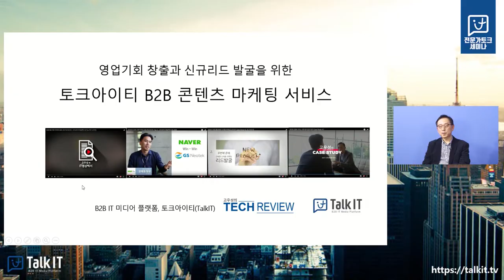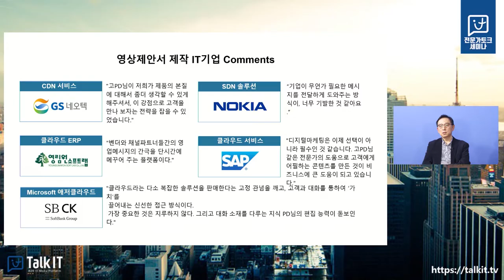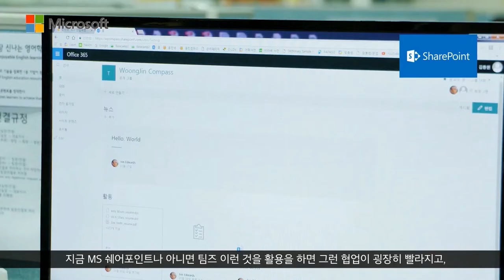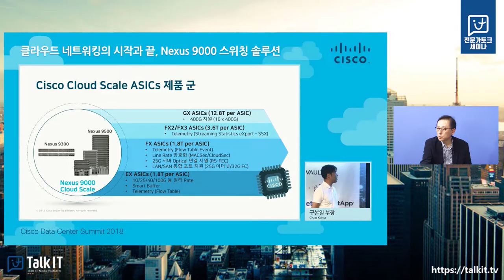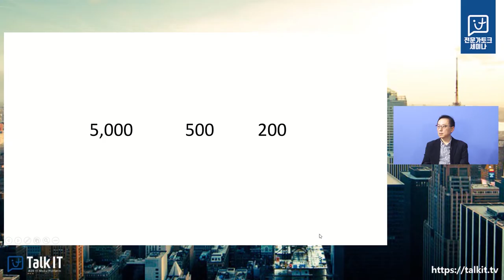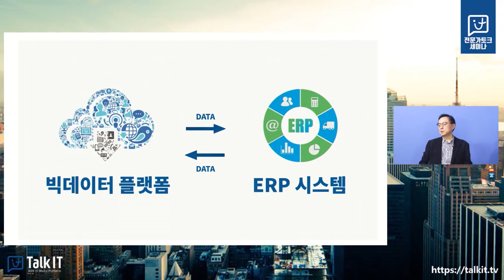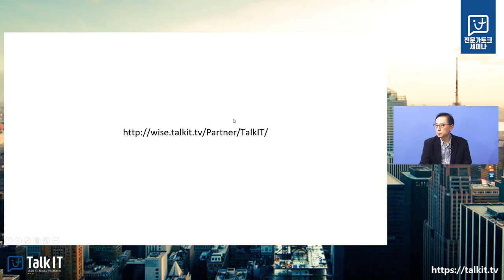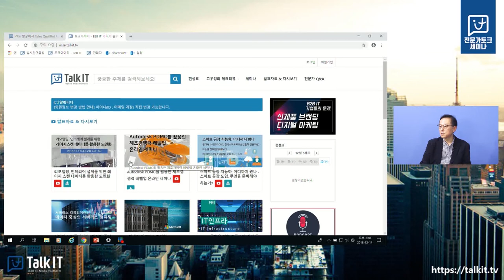영업기회 창출과 신규리드 발굴을 위한 토크아이티 B2B 콘텐츠 마케팅 서비스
안녕하세요,
이번 웨비나를 기획하고 진행할, 토크아이티 고우성PD입니다.

2년 넘게 어떻게 하면 B2B IT 마케팅이 실제 영업 활성화를 효과적으로 동시에 가시적으로 도와줄 수 있는지를, 다양한 프로젝트들을 IT 기업들과 하면서 점점 구체화시킬 수 있었습니다.

아래 고민이 있는 마케터들과 사업부 담당자들에게 이번 웨비나 추천드립니다.

-자사 제품의 검색 활성화
-가성비 좋은 리드 발굴
-SQL(Sales Qualified Lead) 전환률 제고